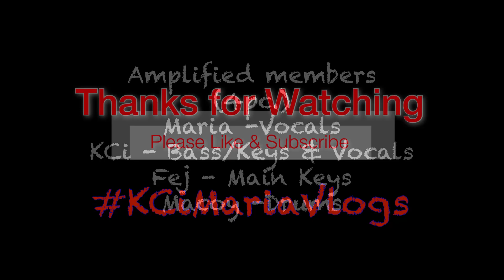Gig @ Hooley's Irish Pub (July 2019) Part 5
A throwback gig taken last July 30, 2019 at Hooley's Irish Pub located in Zhujiang New Town together with the AMPLIFIED BAND..
Band Members:
Maria - Vocals
KCi - Bass / 2nd keyboards
Fej - Keys
Macoy - Drums

Time code:
0:00 - Intro - KCiMaria Vlogs
0:10 - SEND MY LOVE - Adele
3:51 - TRY - Pink
7:52 - SUNDAY MORNING - Maroon 5
12:46 - BAND MEMBERS
12:50 - THANKS FOR WATCHING
12:53 - SHOUTOUT